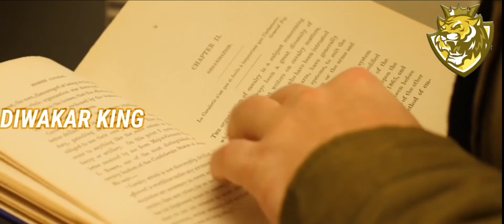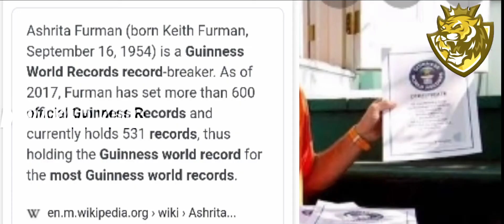INTERESTING FACTS ABOUT GUINNESS WORLD RECORD || DIWAKAR KING